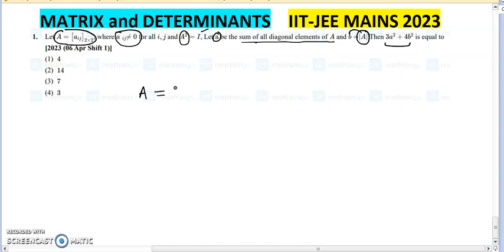Let A = [aij]2×2 where aij ≠ 0 for all i, j and A2 = I. Let a be the sum of all diagonal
Let A = [aij]2×2 where aij ≠ 0 for all i, j and A2 = I. Let a be the sum of all diagonal elements of A and b = |A|, then 3a2 + 4b2 is equal to